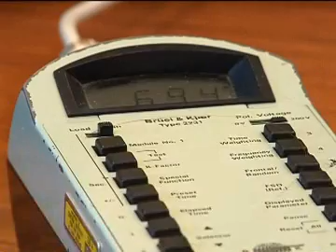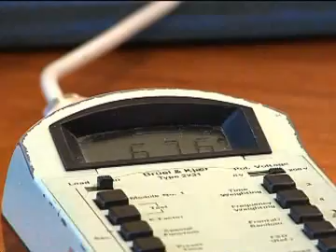Hearing Loss Dangers (Washington University in St. Louis)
As the holidays approach, toy store shelves are stocked with toys that make noise. While toys with sound may be appealing to children, William Clark, Ph.D., director of audiology and communication sciences at Washington University School of Medicine in St. Louis, cautions parents to be careful in choosing such toys.